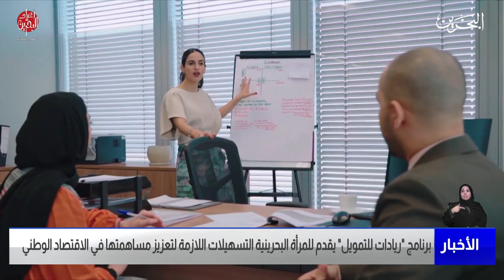البحرين مركز الأخبار : برنامج ريادات للتمويل يقدم للمرأة البحرينية التسهيلات اللازمة لتعزيز مساهمتها